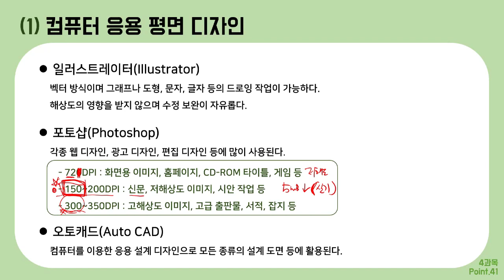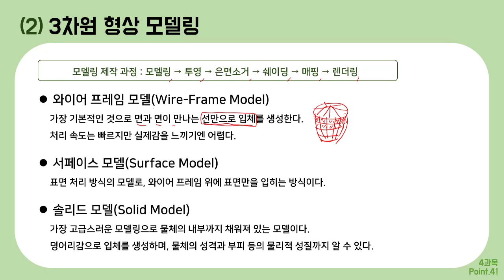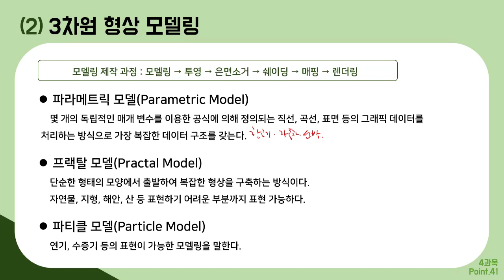[컴그 필기] 절대족보 포인트41